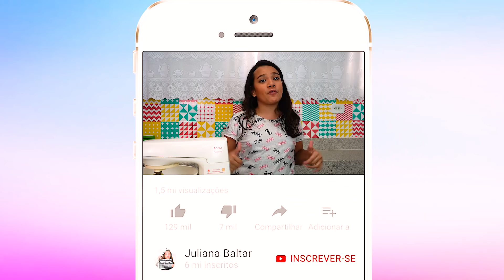FAZENDO SLIME NA BATEDEIRA! - JULIANA BALTAR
Oi galera, nesse vídeo eu usei a batedeira da minha mãe para fazer um slime, eu gostei bastante de resultado, espero que vocês também gostem e compartilhem com os seus amigos.